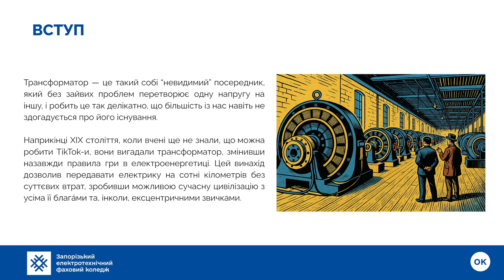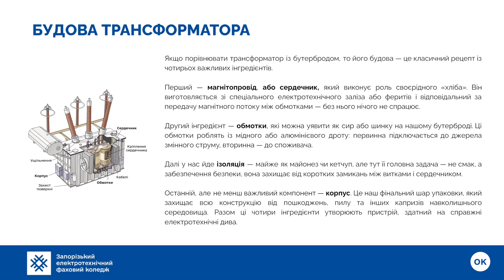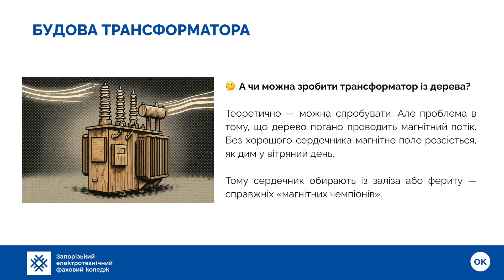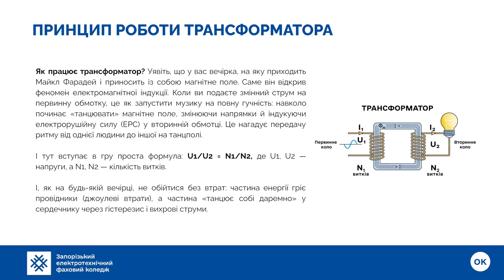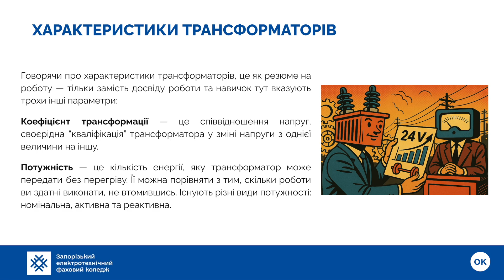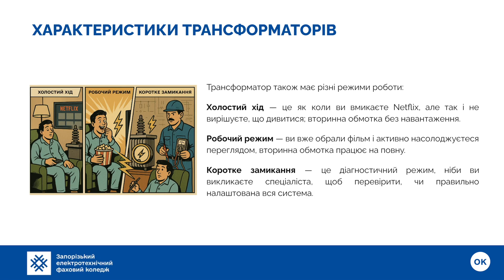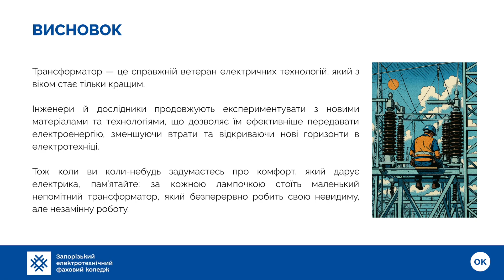💡Трансформатори | Електротехніка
У цьому відео ми розберемося, як працює один із найнепомітніших, але найважливіших пристроїв в електроенергетиці — трансформатор. Ви дізнаєтесь, чому змінна напруга — це не примха, а необхідність, як кількість витків впливає на напругу, чому трансформатор не працює з постійним струмом, і що спільного у нього з бутербродом або вечіркою. А ще — як трансформатори допомагають нам економити енергію, безпечно користуватись технікою і керувати потужністю в системах.

Таймкоди:
00:00 Вступ
00:37 Будова трансформатора
02:52 Принцип роботи трансформатора
04:09 Характеристики трансформаторів
05:28 Застосування трансформаторів
06:03 Підсумок

Звіти про використання коштів — у соцмережах і на сайті коледжу.